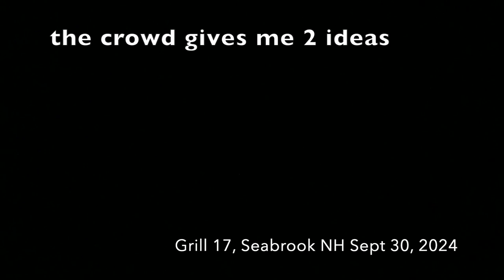foreskin reattachment surgery, watching the bit grow last week in New Hapshire & Maine, 6 sets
This is show # 122a  of Comedians Opening Cards No Coffee.  Your favorite comedians opening oldschool non-sport collectible trading cards, along with some comedians (or poets, bands, artists, managers, producers or otherwise cool cats in the scene) you dont know.